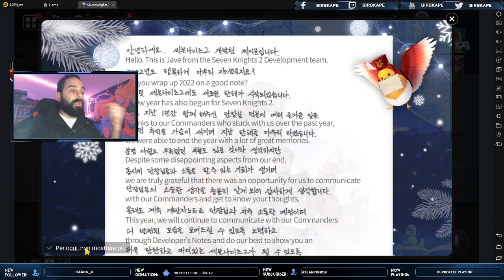5 DUNGEON e come affrontarli - SEVEN KNIGHTS 2 ITA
Buone feste e sereno anno a tutti!!

Per non perdervi i contenuti basta seguirmi sulla community Discord - SirSkapeTwitch - SirSkape on Instagram - SirSkape on Youtube